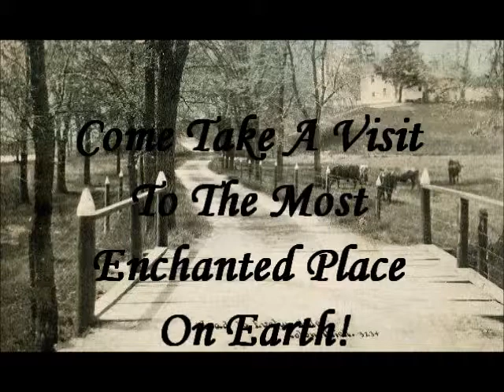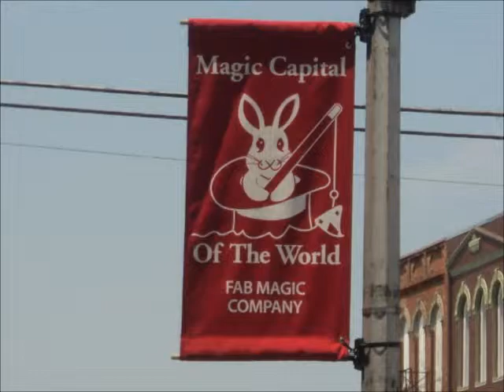Colon, Michigan:A Magical Village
The definitive history of Colon, Michigan and how the art of magic forever changed this small village. This book of nearly 150 pages paints a magical mystical portrait of The Magic Capital Of The World!

to pre-order
to learn more about Colon, Michigan